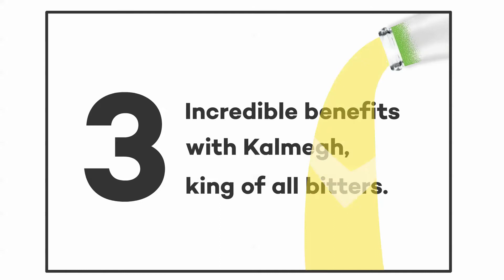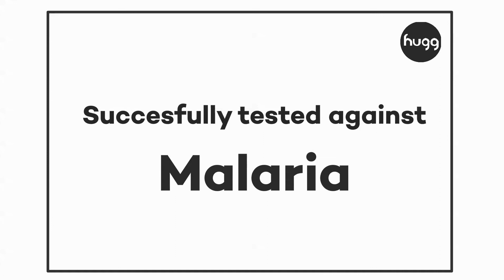How Kalmegh Affects Immunity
A scientific overview of how Kalmegh - the king of all bitters - supports the body in restricting toxins and boosting immunity.